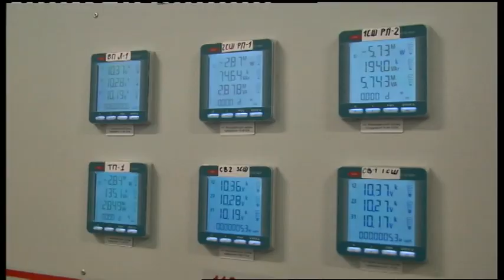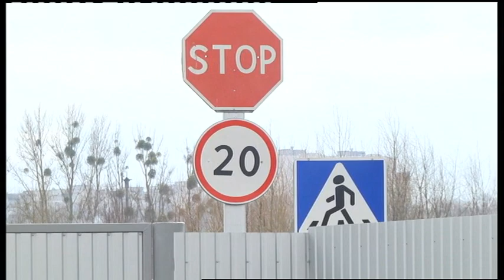19.03.2019. Новини. 20:50